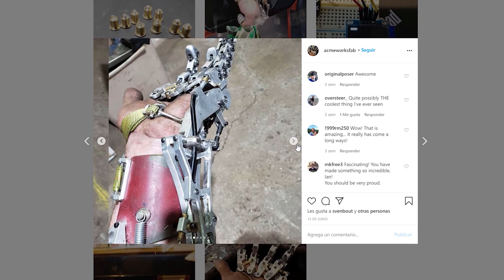Mira esta ASOMBROSA PRÓTESIS mecánica que no utiliza NADA eléctrico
Conozcan a Ian Davis, un inventor que perdió 4 dedos de su mano izquierda y construyó esta notable prótesis mecánica que funciona sólo con el movimiento de su mano y muñeca.